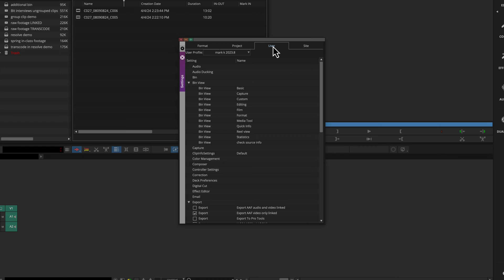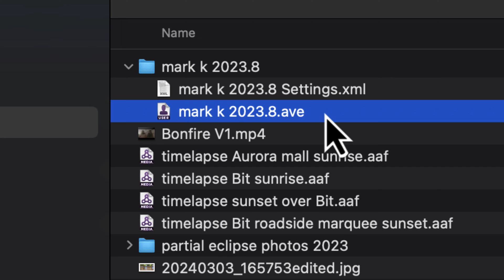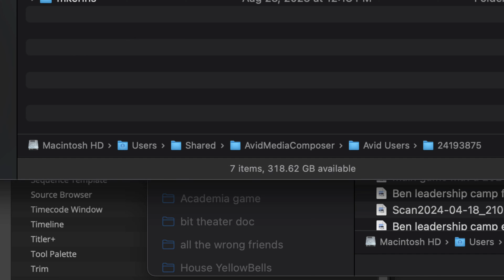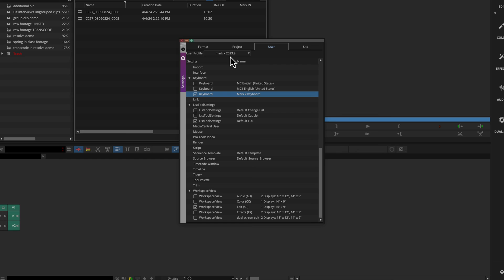Avid quick tutorial: importing / exporting User Profiles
How to save your user settings (including keyboard shortcut customizations, export settings, etc.) and move them to another Avid system/computer.